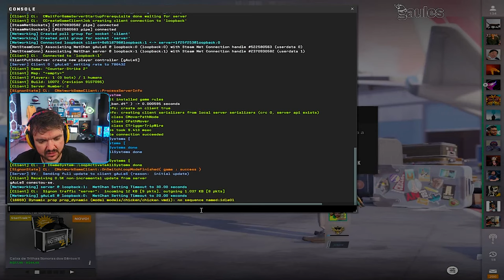BT PEGA PESADO NO ALASTRO COM O LIMINHA!! (Gaules, Velho Vamp, Michel)